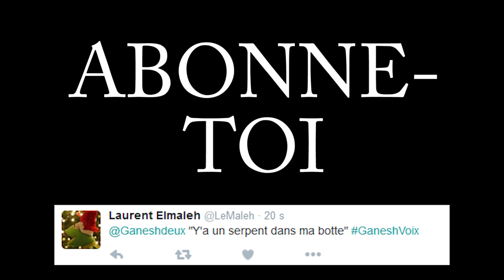GANESH2 - BRUCE WILLIS GAMING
Il avait l'habitude de sauver le monde dans les films,

désormais il le sauve dans les jeux vidéo !!